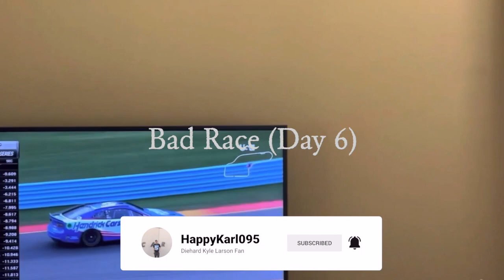Bad Race (Day 6) - NFS Unbound Gameplay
I have had a few bad races here and there on NFS Unbound, but certainly, it is because of a lack of car upgrades.  Let's see in this video clip whether or not that is the case.

If you want to view more NFS Unbound playlist video content, click on this link here to view all my gameplay playlist

WhatiFRacing
RealRadman

Thumbnail Photo Credits:  NFS Unbound Logo (Wikimedia Commons)